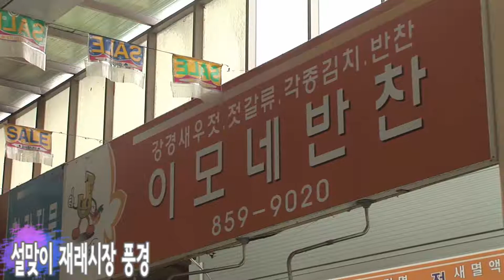설맞이 재래시장 2013 02 28